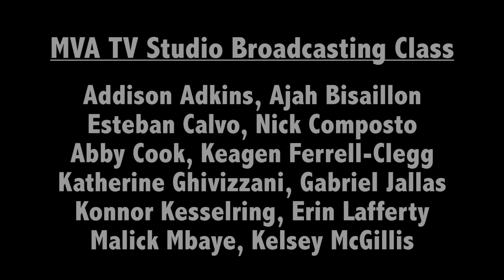MVA Today Show (S08E14)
Montverde Academy
Weekly Student-Produced News Show